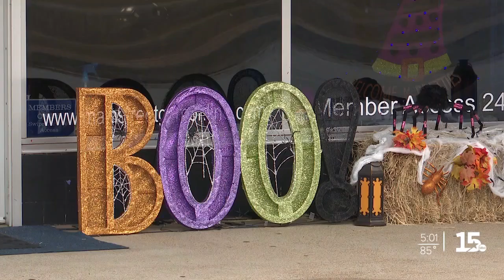Burleson County Chamber of Commerce to host annual "Scare on the Square"